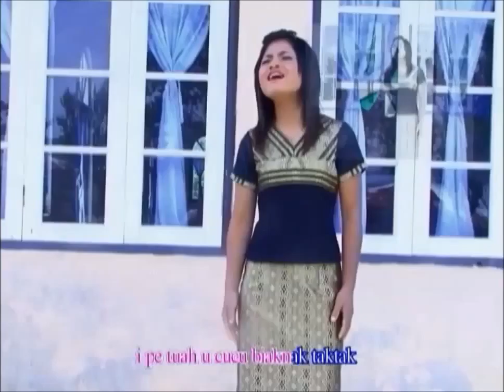A Nung In Pekmi Thawinak || Lai hla thar 2016 ( CHIN MUSIC MP4 )